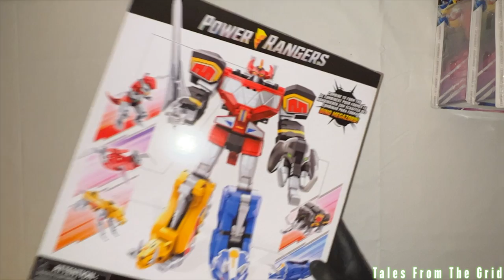Power Rangers Dino Megazord by Hasbro | Tales From The Grid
ALL FIVE DINOZORD ACTION FIGURES IN ONE PACK: Includes five action figures inspired by the Zords of the Mighty Morphin Power Rangers
COMBINE TO FORM THE DINO MEGAZORD: Megazord Power, on. The Megazord Megapack contains all the Zords you need to form the Dino Megazord
INSPIRED BY MIGHTY MORPHIN POWER RANGERS: The five teenagers with attitudes combined their mighty dinosaur-powered Zords into the Dino Megazord to battle giant-sized monsters
INCLUDES SHOW-INSPIRED ACCESSORY: The Megazord Power Sword is included so kids can imagine the epic battles between Power Rangers and monsters
LOOK FOR OTHER POWER RANGERS TOYS: Find other Power Rangers figures and gear, including Mighty Morphin Power Rangers toys, to expand the morphinominal action. Additional products each sold separately. Subject to availability